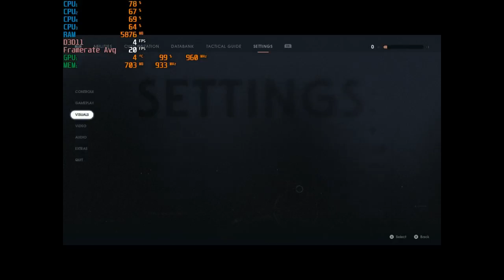Star Wars Jedi: Fallen Order - The Force is strong with the HD 7560D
-800x600   at 11:45
-The game needs to be capped at 30fps to minimize freezing/frame drops. Uncapped it'll occur more frequently and noticeably. (not the gpu's fault its the cpu, I had the same problem on this system when I paired the A8 with an RX 470)
-I locked the game at 25fps via rivatuner to help with the recording.
-Without recording I still saw some fps dips (18-20ish) but I'd call it mostly playable. However there is a slight lag at times. Its mostly tolerable but the sections that require precisely timed jumps or dodges (aka. those stupid slides) might get a little frustrating as repeated attempts might be necessary until you adjust for the lag and get the timing down.
-Recommend most stick with 1024x768, while those with slower ram speeds might need to drop to 800x600.

Cpu: A8-5600K 3.9ghz OC
Gpu: AMD Radeon HD 7560D OC (Driver 16.2.1)
Ram: 8gb 1600hmz (overclocked to 1866mhz) ddr3
Res: 1024x768 & 800x600 low settings